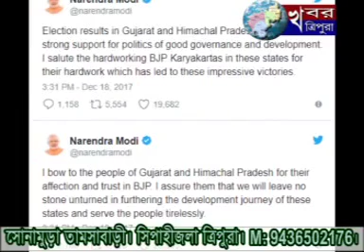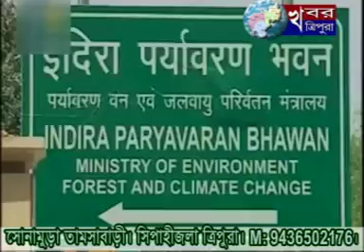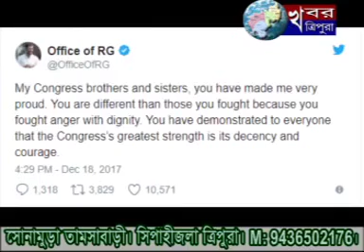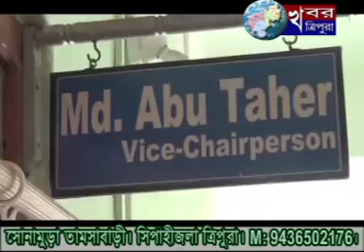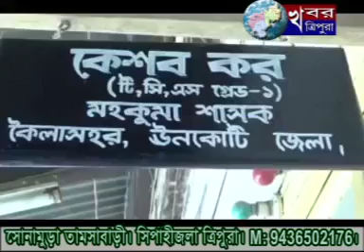KHABAR TRIPURA NEWS 19th Dec 2017